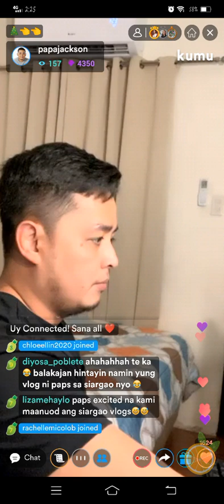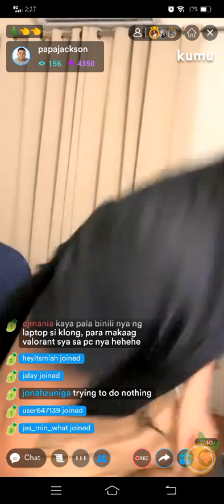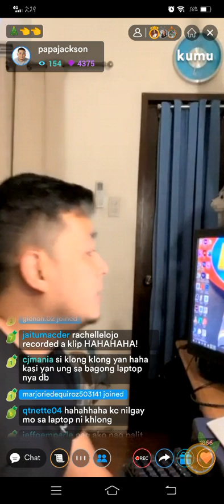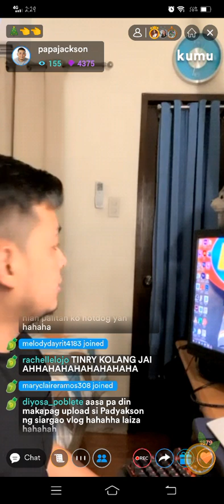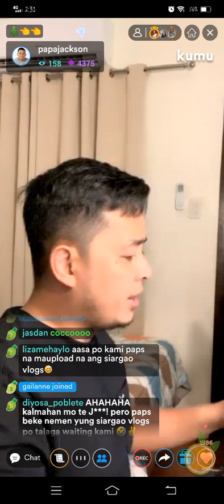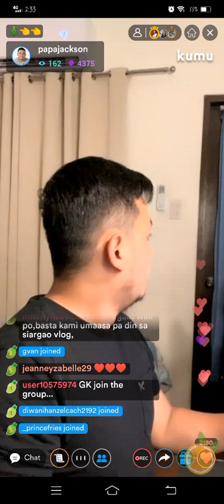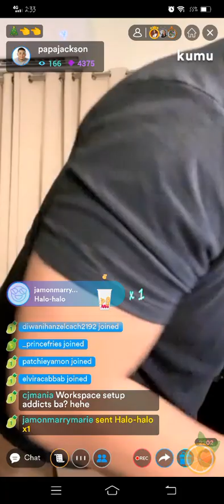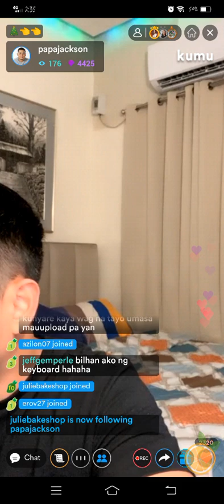PAPA JACKSON❤ MORNIGHT KUMU LIVE BEFORE NEW YEAR (PART2) | DECEMBER 31, 2021